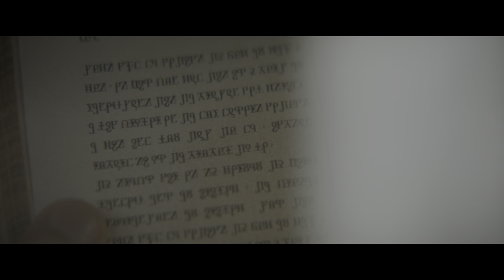Dune - The Planet Arrakis - (HDR - 4K - 5.1)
A brief overview of life on the planet Arrakis

ALL THE COPYRIGHTS FOR THIS VIDEO ARE OWNED BY "Warner Bros. Pictures".

Sourced directly from 4K Blu-ray

To view this video in real HDR you need a 4K HDR screen and a device with YouTube HDR.

If you are viewing this video on an SDR (normal non-HDR TV / PC / Phone) the colour and contrast may not look 100% correct.